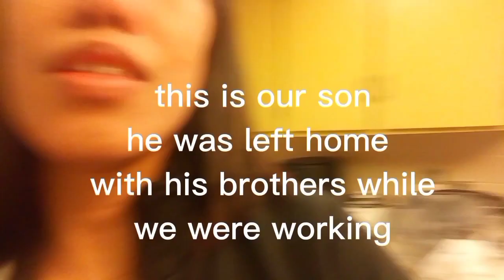My day in the United States@wynnsimon